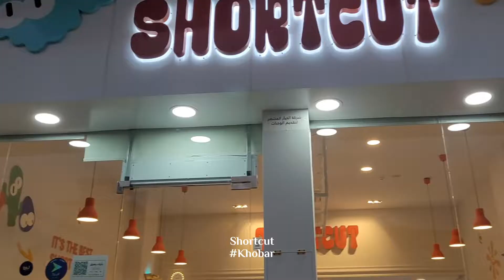Shortcut | Khobar | Welcome Saudi